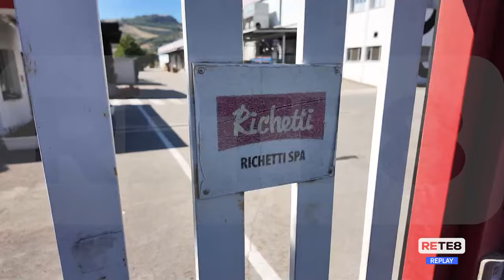Teramo - Sciopero di otto ore alla Richetti di Sant'Atto